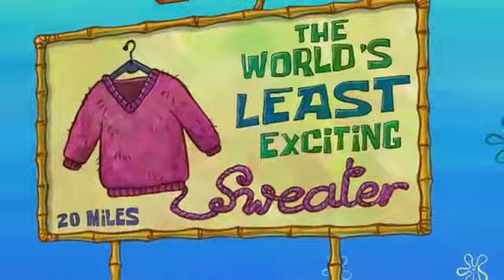Anthony
Amissah
Bansah